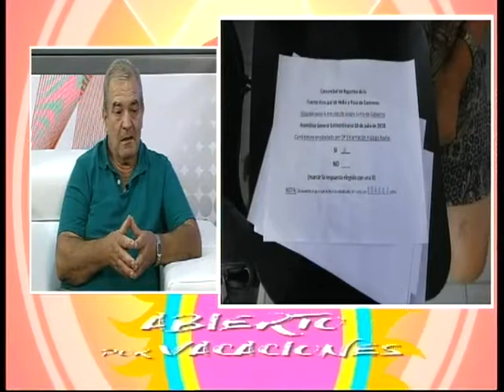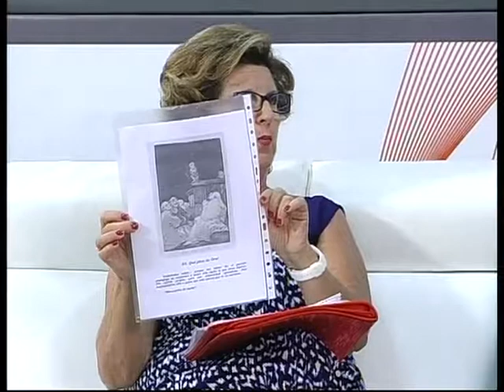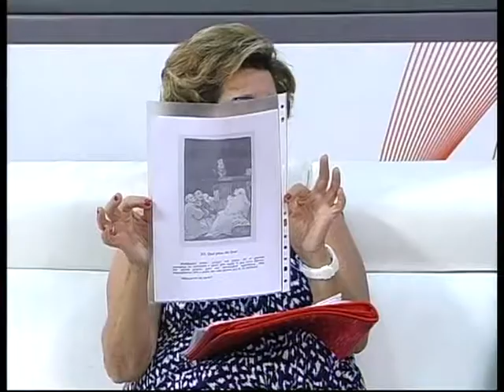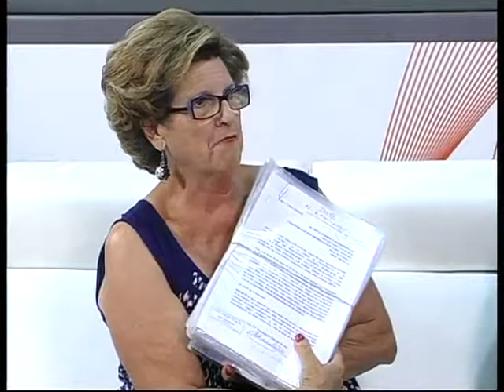Abierto por vacaciones. Tv Hellín 20.7.18 2/2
Abierto por vacaciones. Tv Hellín 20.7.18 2/2 Fuente Principal y Pozo de Contreras